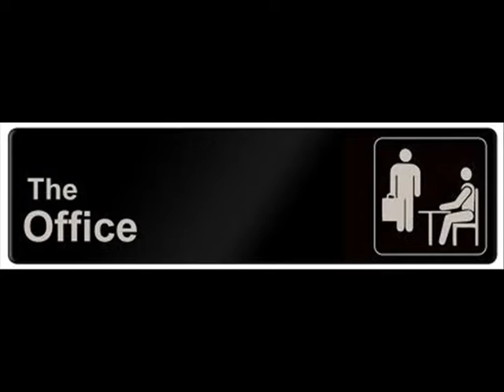Jenn does her Office Challenge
Sorry the middle is cut weird, I ran out of time to edit. Special guest = Jansen